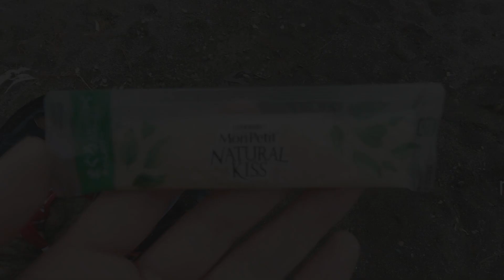ペットカートで猫と散歩中に衝撃の展開が！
この日は、いつも行く川からさらに海の方へと奥に進んでみました。
おお！海へと道が繋がっている♪
と思った次の瞬間、バギーのタイヤが砂に埋まって先へ進めなくなるという事態に！

コメントも頂けると嬉しいです。

■小鉄チャンネル再生リスト■

■いつもお世話になっている主な使用音楽素材
 ◎PeriTune

小鉄チャンネルのTwitterとinstagramです
こちらにはYouTubeにアップしている短めの動画や
それ以外のちょっとした日常の動画や写真を色々載せています♪